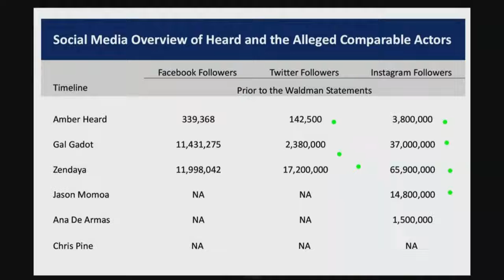Doug Bania puts and end to Amber Heard's ego by show her Q Scores As low from other actress 😂🤣🤣🤣😂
Actor Johnny Depp is suing ex-wife Amber Heard for $50 million for defamation in connection with Heard’s 2018 Washington Post op-ed, in which she spoke out about being the victim of domestic violence. Heard’s article did not specifically name Depp as her alleged abuser, but according to Depp’s lawsuit, it relied “on the central premise that Ms. Heard was a domestic abuse victim and that Mr. Depp perpetrated domestic violence against her.” Amber Heard is counter-suing Depp for $100 million.

The defamation trial began Monday in Fairfax County Circuit Court in Virginia, with jury selection completing on the same day. There is a possibility of celebrity witnesses testifying, including James Franco and Elon Musk. Tune in to the Law&Crime Network for daily coverage of this high-profile trial.